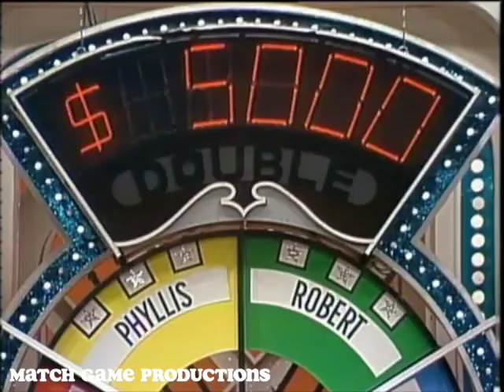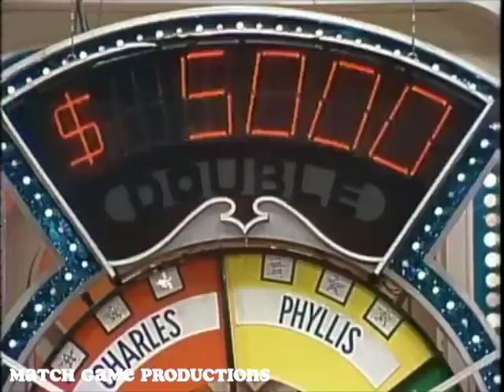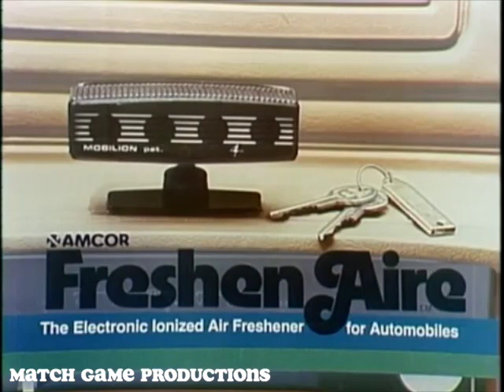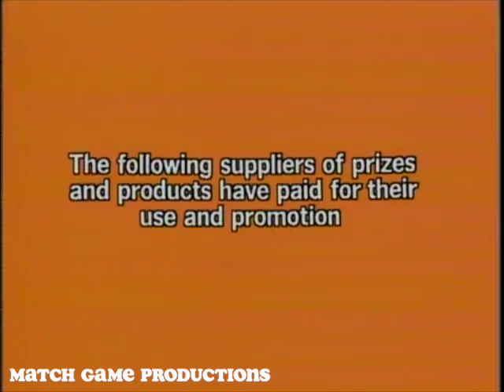Match Game Synd. (Episode 255) (BLANK Paints for $5000 with Bob Donner & BLANK Vegetables for $5000)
Today's Panel: Charlie Siebert, Brett Somers, Charles Nelson Reilly, Phyllis Davis, Robert Donner, and Marcia Wallace